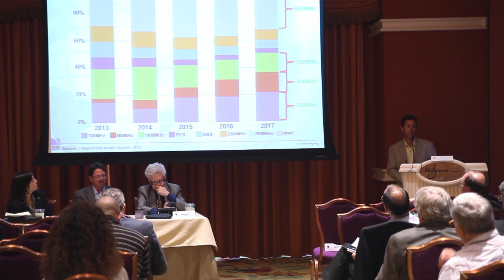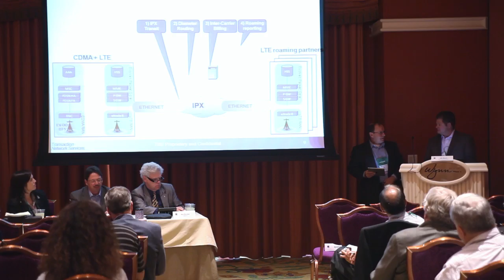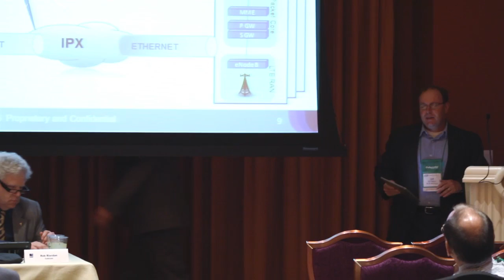2012 CCA: Key Challenges & Opportunities for CDMA2000/LTE Operators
Key Challenges & Opportunities for CDMA2000/LTE Operators: Maximizing Network ROI & Implementing CDMA2000-LTE Roaming

Moderated by Jeff Mucci, CEO, Publisher and Editorial Director with RCR Wireless News, and featuring Rob Riordan, Executive Vice President at Cellcom; Egil Gronstad, Vice President, Technology Planning for Cricket, and executives from the sponsoring vendors, the panel will share ideas and experiences on topics such as device availability, voice over LTE, M2M and network/spectrum sharing. The session will close with an update and Q&A session on the latest technical and business aspects of CDMA2000-LTE roaming.